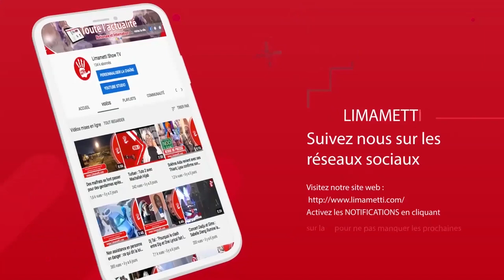Toute la vérité sur le mariage buzz de Soumboulou, Bessel en lune de miel...